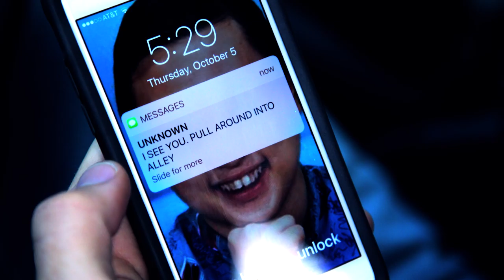An Uber ride from hell